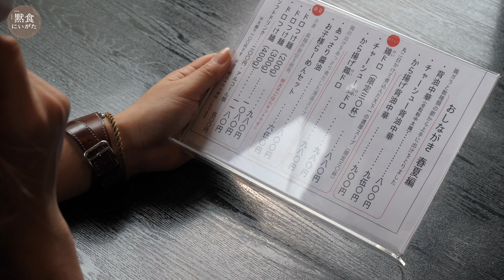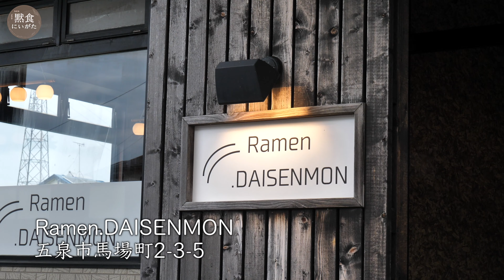医食同源ラーメン！鶏ドロ！ Ramen.DAISENMON／白岩ましろ [4K] 「黙食にいがた」五泉市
看板メニューでもある「鶏（けい）ドロ」。
丸2日かけて煮込んだ天下一の濃厚スープが特長
1日30杯の限定なのでオープンしたらなる早で！

このお店は「医食同源」を理念に掲げ、
高たんぱく低脂質の鶏ガラスープをベースに、
麺は糖分の吸収を緩やかにする全粒粉を使用するなど、
健康に留意したラーメン作りを心がけています。

コラーゲンでお肌もプルプルかな？
食べた後、じんわり体が温かく感じるのも
体が喜んでいる証拠かも！？

Ramen.DAISENMON
五泉市馬場町2-3-5
駐車場 あり
営業時間
11:00～14:00
定休日　土・日・祝

ご出演
池端留奈さん
相馬製麺の全粒粉の麺で血糖値がゆるやかに上がります。
鶏のコラーゲンが多く入っていて女性に喜ばれています。
超濃厚な鶏のスープをお楽しみ下さい！

詳しくはローカルwebマガジンcocomoを見てね！

CAST
白岩ましろ
新潟のFMラジオ局退職後、ラジオパーソナリティー、テレビレポーター
CMナレーション、など幅広く活躍。